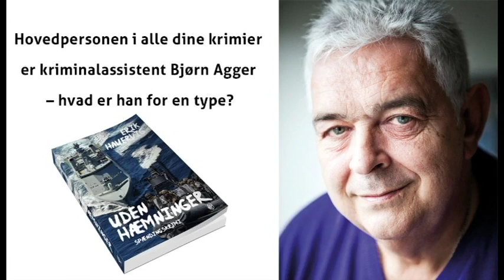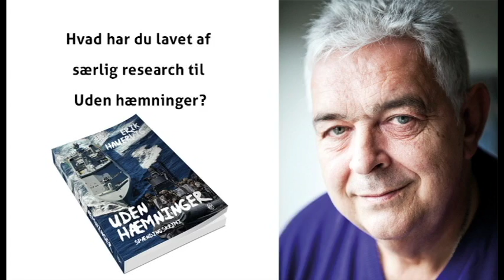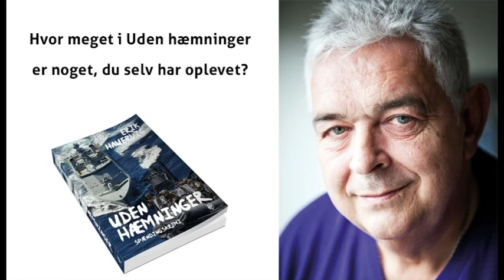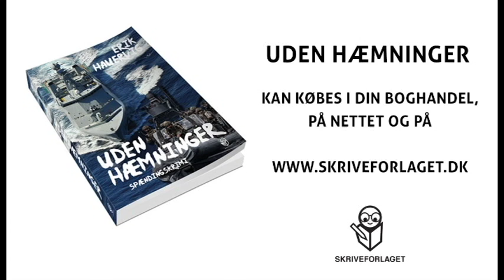Erik Hauervig på Vesterbro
Interview med Danmarks mest troværdige politikrimiforfatter om hans krimi Uden hæmninger.